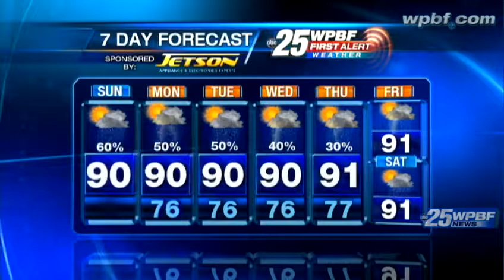Sunday Afternoon First Alert Forecast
Meteorologist Eric Burris is tracking our rain chances today, after setting a new rainfall record yesterday. He has all the details in your First Alert Forecast